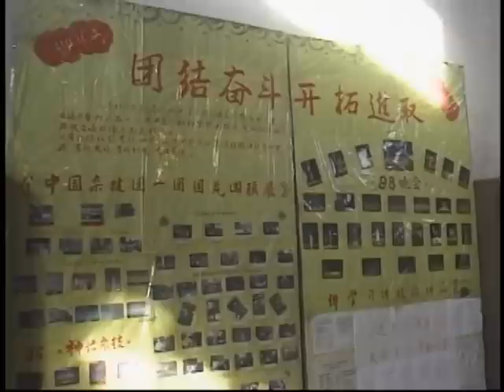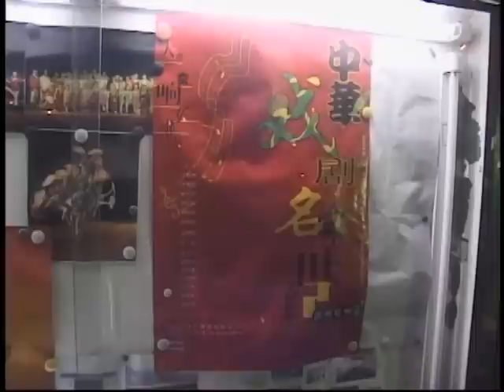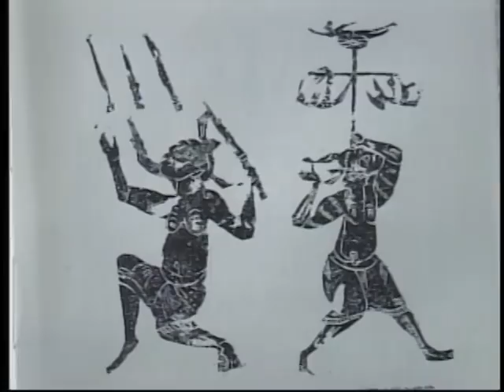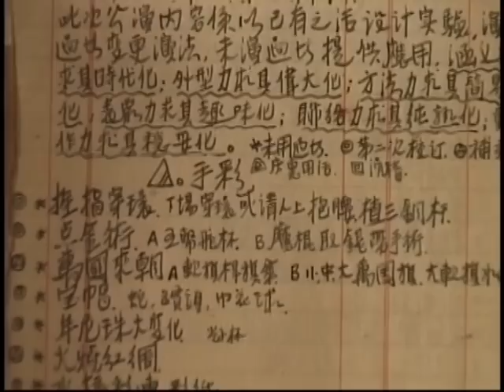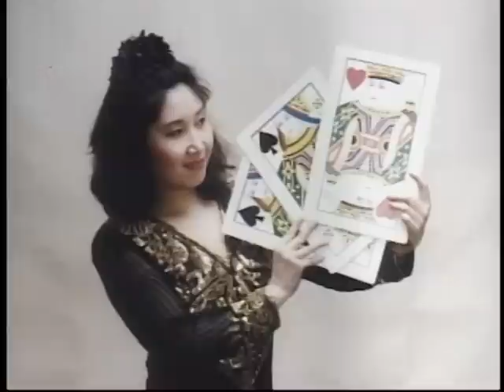[다큐클래식] 아시아 리포트 115회-2천년의 기예, 중국 서커스 1부 / Asia report #115-Chinese circus show 1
[다큐 클래식]
아시아 리포트 115회-2천년의 기예, 중국 서커스 1부
Asia report #115-Chinese circus show 1